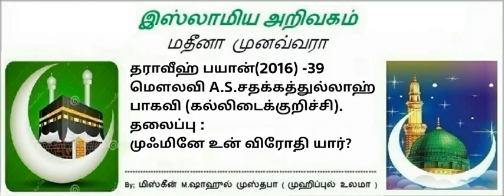39 - முஃமினே உன் விரோதி யார்?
தராவீஹ் பயான்(2016)-39
 மௌலவி A.S.சதக்கத்துல்லாஹ் பாகவி (கல்லிடைக்குறிச்சி).
தலைப்பு : முஃமினே உன் விரோதி யார்?